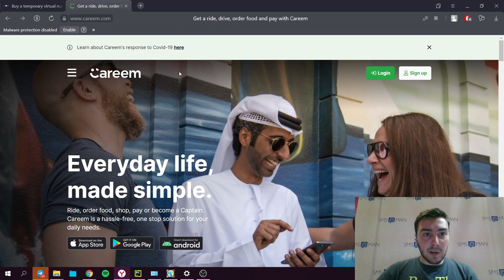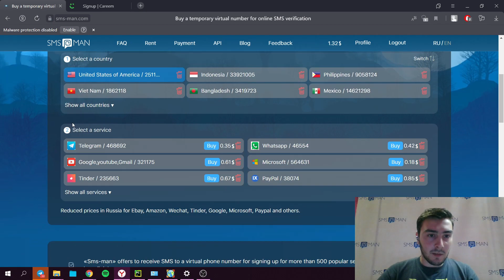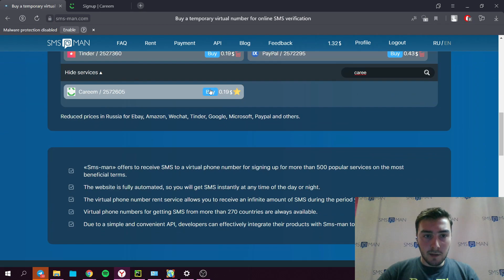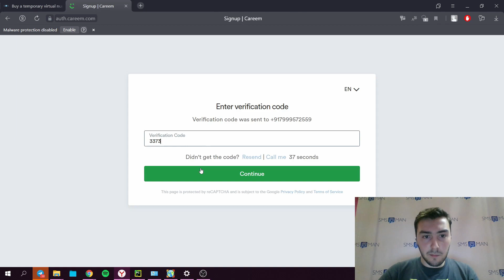Make Unlimited Careem Accounts 2022 || SMS-MAN || Careem Promo Code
But what about users who don't use a personal phone to register new or fake Careem account or who don't use phone service at all?

You can use virtual phone numbers to SMS activation and create Careem account without phone number. On Sms-man.com you can buy a virtual phone number not only for Careem but also for a taxi service Uber, food delivery service Foodpanda and many other popular services.

Sms-man.com – service SMS activation, where you can buy virtual numbers for registration on popular sites from $0.10. The site contains numbers for more than 500 of the most famous online venues and messengers: Facebook, VK, Google, Instagram, Twitter, Viber, Telegram and many others. Account activation via sms is performed via mobile numbers from more than 350 countries from all over the world.